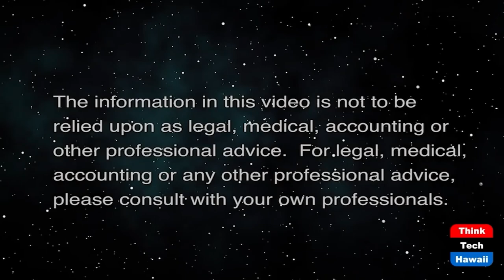The Road to Recovery (Taking Your Health Back)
Creating Healthy Living.  The host for this show is Wendy Loh.  The guest is Becky Sampson.

Becky's journey to into recovery from a binge disorder and into reversing every medical condition she had, overcoming low self-esteem issues and learning to love and honor the woman that Becky has become.